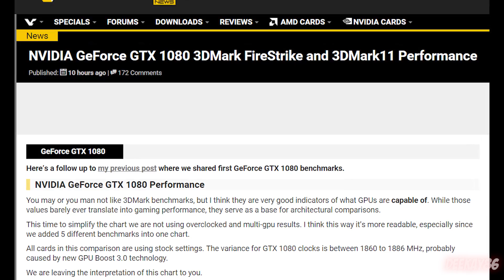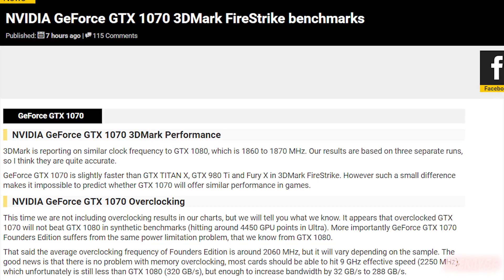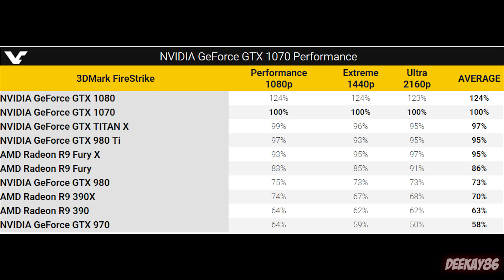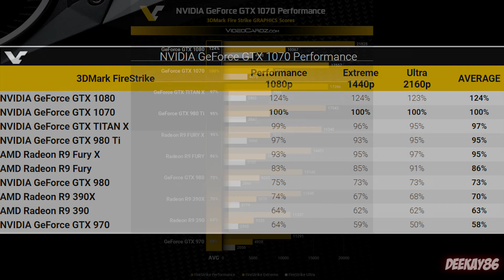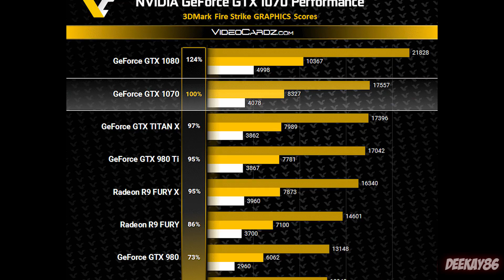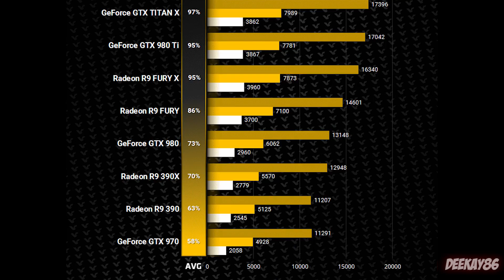GTX 1070 BENCHMARKS! | Leaked! | 3DMARK11 FireStrike Results Shown!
Hello Ladies and Gents! Welcome to my video showing and discussing the recently leaked NVIDIA GTX 1070 Benchmarks for 3DMark11 and FireStrike!

We all know to take leaks with a pinch of salt, but these do seem to be quite convincing! What do you think? I am very curious to see if these benchmarks are accurate! If they are accurate, then the GeForce Gtx 1070 is set to be a BEAST of a GPU!

What do you think? Are these leaked benchmarks real or fake?

Thanks again!